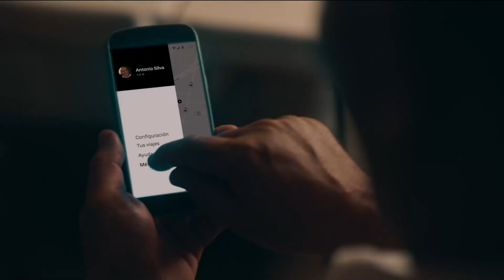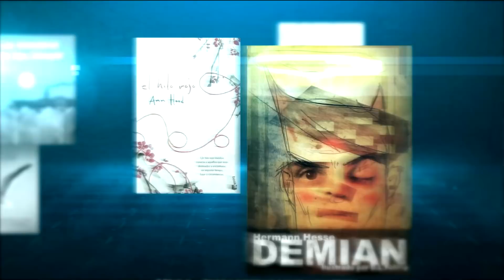Estrategias educativas a implementarse durante el 2019 | ADN 16/05/2019 Parte 2